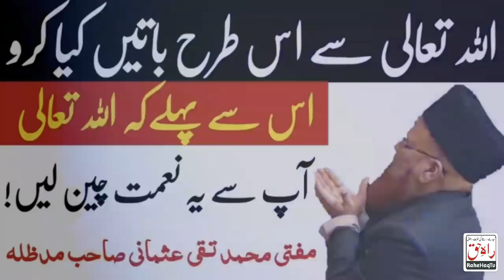Allah Taala Say Is Tarah Batain karay Is Say Pihlay k Ye Niamat Cheen lay | Mufti Taqi Usmani Sahib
Mufti Muhammad Taqi Usmani Sahib Nay Farmaia K Allah Tala Say Hamesha Is Tarh Batain kiya karain is Say Pihlay K Allah Tala ye Niamat Aap Say Cheen Lay

اسلامی تاریخ اور  اصلاحی  بیانات اوردینی  مسائل کیلئے ہمارا
 چینل سبسکرائب کریں اور بیل آئیکن ضرور دبائیں

فیسبک انسٹگرام ٹیوئٹرٹلیگرام پر ہمیں ضرور فالو کریں شکریہ۔